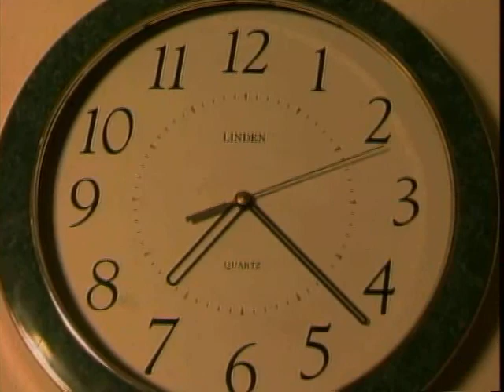Wolfmate 4 of 6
Werewolf movie for your enjoyment.  Written and Directed by Brian Razzano,  Produced by Allen "Biff" Petty.